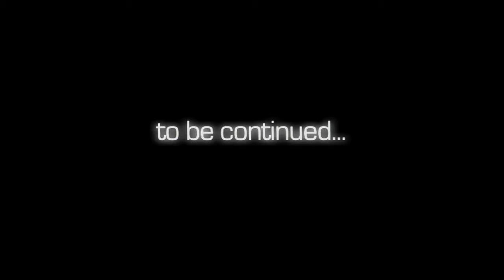After Judgment S01E14: Time Waits For No One (HD)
Steven rallies the troops at the behest of Lawrence and Xavier to head to the pizza shop. He is stopped, once again by Susan, but this time she insists that she join them.